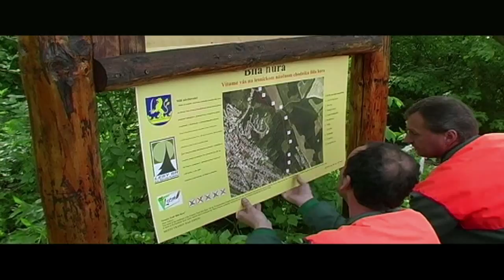Žiaci ZŠ Lúčna vyčistili náučný chodník Bila hura